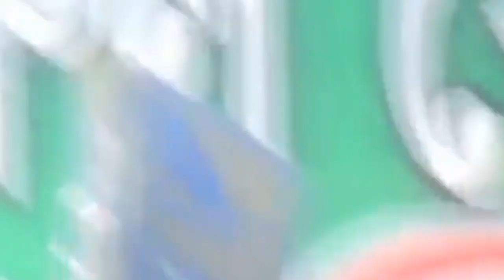বুখারি শরিফ নিয়ে কথিত আহলে হাদিসের ধোকাবাজি |Mufty Lotfur Rahman Farayezi (DB)